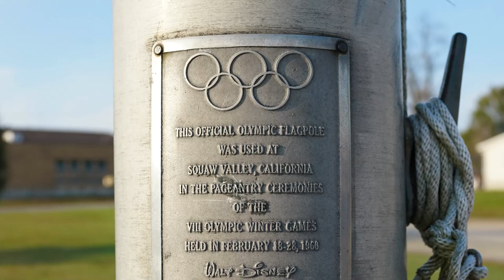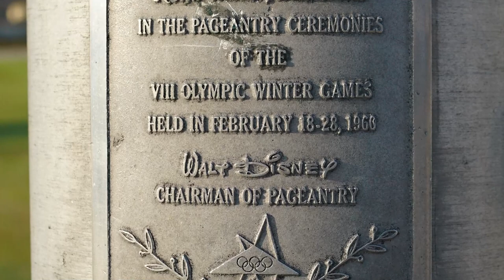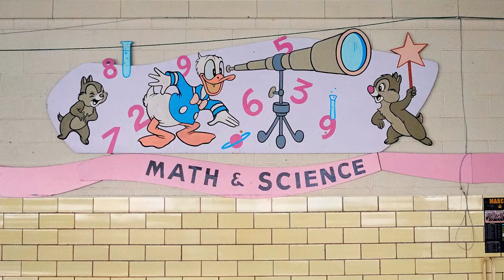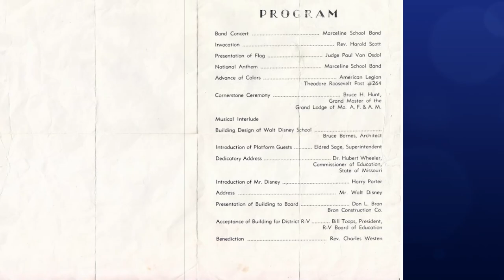Walt Disney's Hometown School (Marceline, MO)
A Walt Disney autograph is one of Scott’s treasured items. It was signed during one of Walt’s visits to his boyhood hometown of Marceline, Missouri. Walt had a fascinating history with the Walt Disney Elementary school in Marceline, the town which served as great inspiration for Disneyland. Scott shares that autograph with you, which was signed at the dedication of the school, and through photos he’s taken, brings you inside Walt Disney Elementary to see how Walt’s touches remain throughout the school’s premises. He also share photos he took of the gifts for the school that the humbled and grateful Walt bestowed upon it for its grand opening, including a unique flagpole and artwork of Mickey Mouse and other Disney characters.